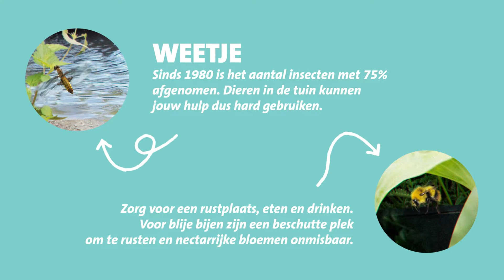Intratuin - Wat is biodiversiteit? - Biodiversiteit #1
In Nederland zien we steeds minder biodiversiteit 🐝🌿 Maar wat is biodiversiteit nou eigenlijk? Biodiversiteit is de diversiteit van het leven: de soorten die er zijn en de verschillende rollen die ze hebben. Alles wat levend is, of heeft geleefd, valt onder biodiversiteit: dieren, planten en schimmels. Wij leggen het uit in deze video.